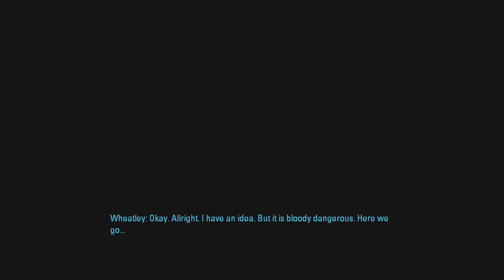Let's Play Portal 2 [SP] - Part 3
Defective turrets ftw